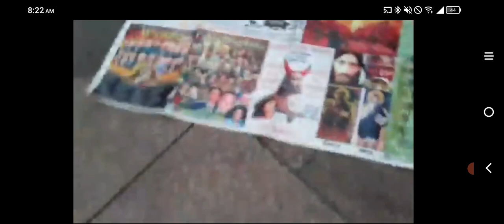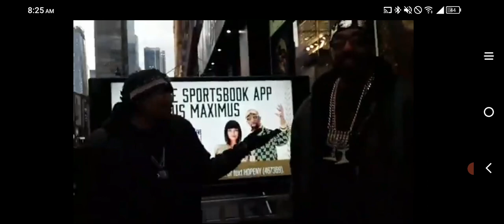Yawasap - Sodomite Accepts the word of God 🧚🏼👂🏼📖 (discretion advised)